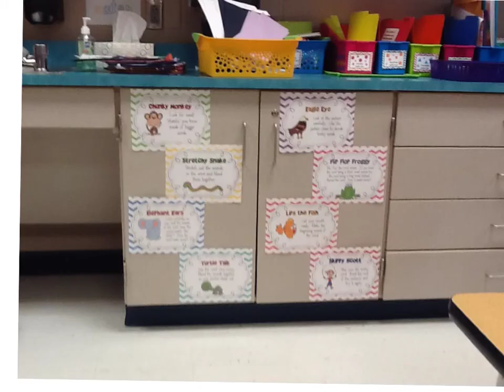Made with Explain Everything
graham and xavier measurement